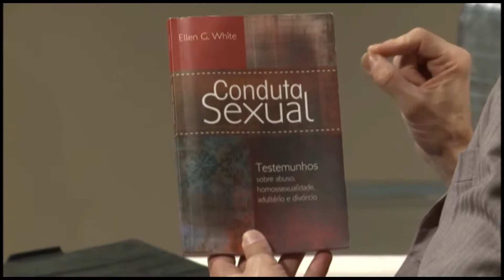6# Amor e Atenção - Encontro de Pais 2013 da Igreja Adventista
Série de vídeos para o Encontro de Pais 2013 com Pr. Marcos Bomfim, promovido pelo Ministério da Família da Igreja Adventista.